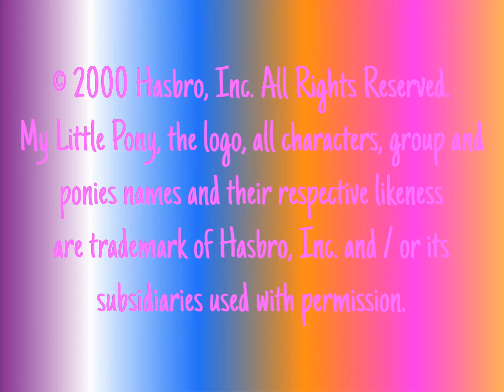Hasbro (x2)/Marathon Productions/Hearst Entertainment (2000) #1 (FIXED)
I fixed it to set it on 4:3 screen on Marathon Productions logo.

Taken from last five Season 4 episodes of _My Little Pony: Friendship is Magic_ (Claster/Hasbro/Allspark AU) (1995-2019)

Changes: The copyright date has changed to "2000" and Hasbro (on-screen logo) copyright stamp has another different font.